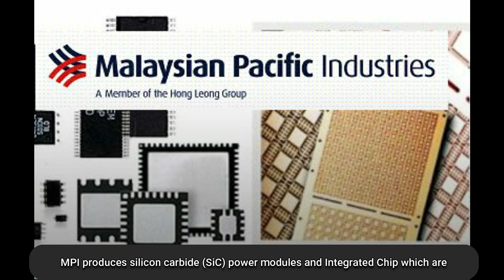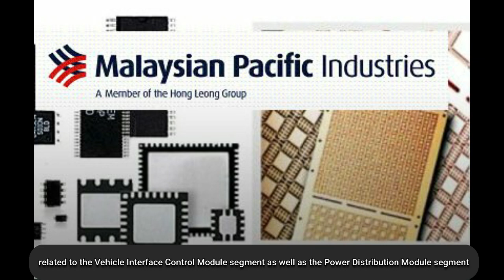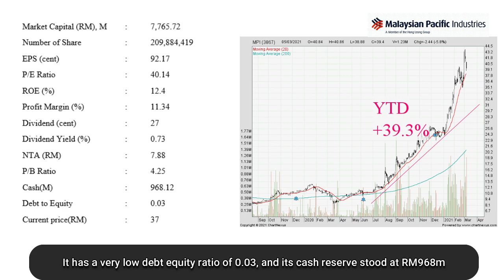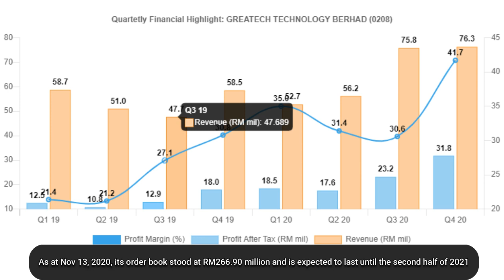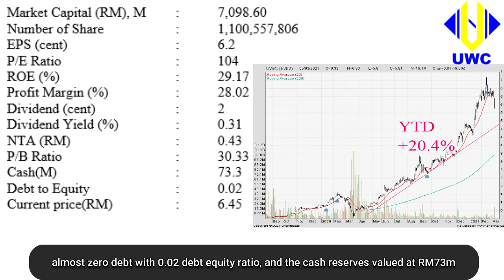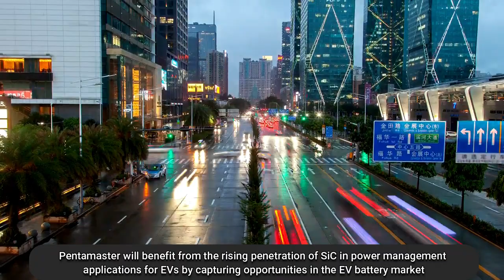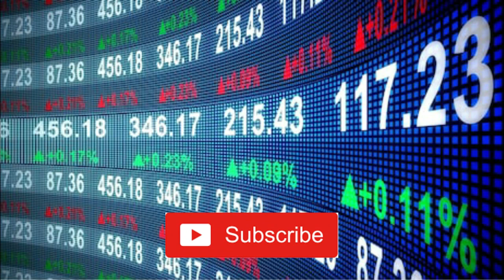Top5 Electric Vehicle Related Bursa Stocks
In this video we will continue with the Electric Vehicle industry and cover our Bursa Malaysia stocks. In the last video we have identified 8 segments related to the EV industry and they are:
1. Battery Pack
2. EV Motor
3. EV Controller
4. EV Supply Equipment
5. DC-DC Converter
6. High Voltage Cables
7. Power Distribution Module
8. Vehicle Interface Control Module

For the Malaysian companies, not all of the above segments are produced in Malaysia. We have identified Top 5 EV industry related companies from Bursa Malaysia according to their market capitalization.

Pauline Yong is a licensed financial planner.

After payment please send your name and address to 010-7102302

For Unit Trust Account manage by Pauline Yong
eUnit Trust Accoount Opening

Bank into Sigma Wealth Sdn Bhd Maybank 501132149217, after payment please send your name and address to 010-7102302